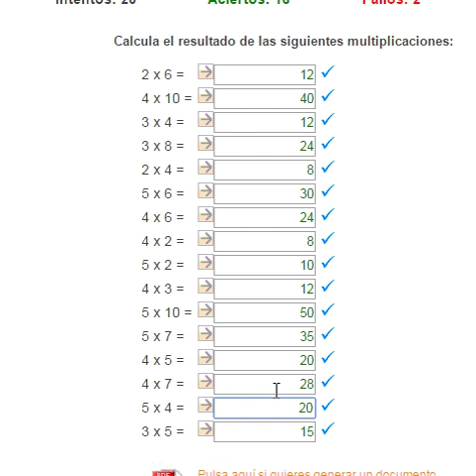tablas del 2 al 5